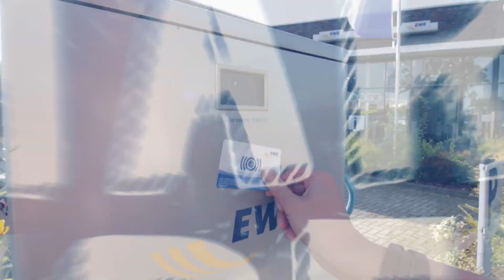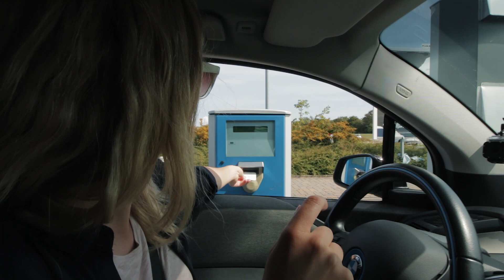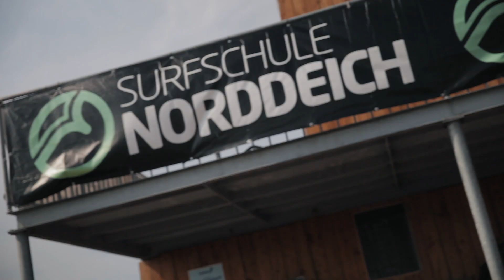EWE E-Auto-Tour #4 – Norddeich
Der Roadtrip mit dem E-Auto bringt EWE SMARTGEBERIN Andrea ins idyllische Norddeich. Seehundbabys und Landboarden - Ein Tag voller Verliebtheit und Adrenalin; und das nicht ganz unfallfrei. Schaut rein, was passiert!